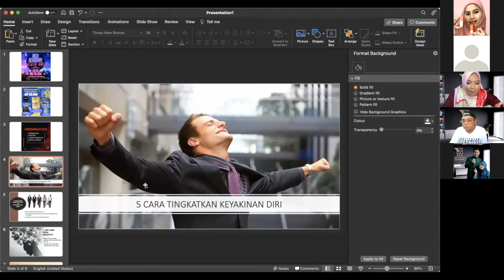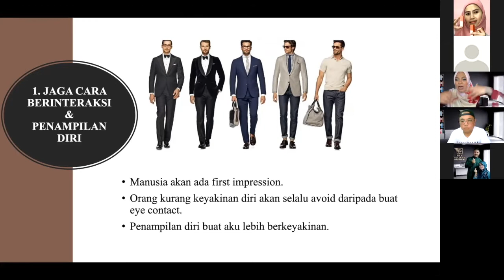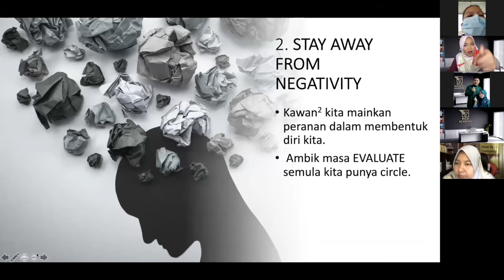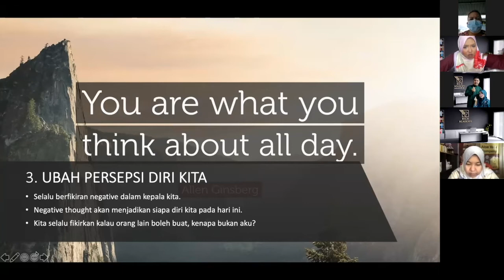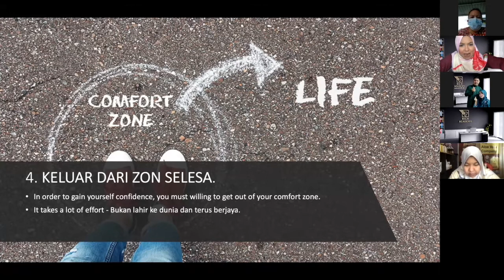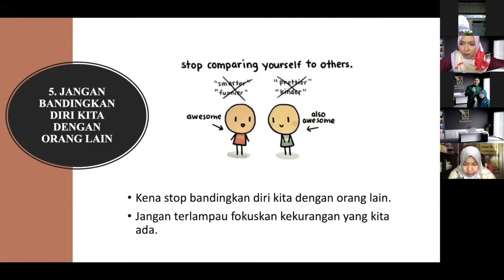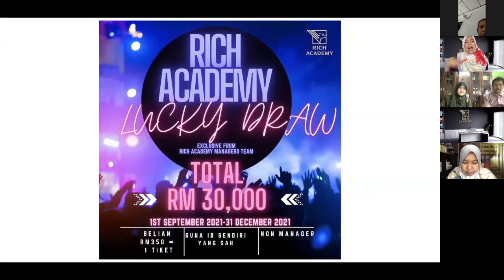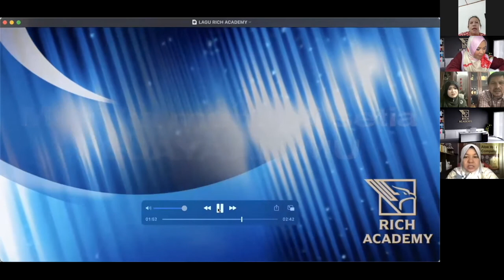GLT YUSLIDA OTHMAN - MOTIVASI PAGI BERSAMA GLT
DENGARKAN KATA-KATA UNTUK BERJAYA DI DALAM BISNES.